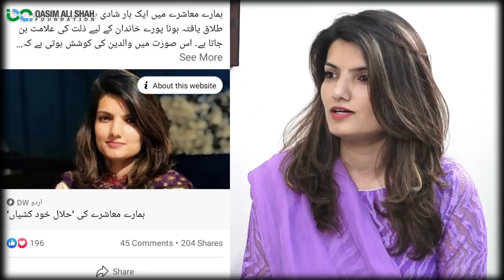Writings On Minority Rights and Single Parenting | Manha Haider